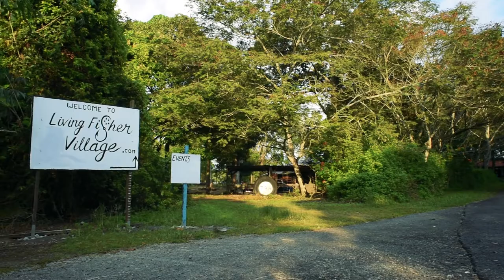Living Fisher Village (Pesta Ubin)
Philip Lim talks about his motivations behind setting up the Living Fisher Village and the purpose of Pesta Ubin. Volunteers interested to get involved with the LFV can do so at livingfishervillage.com .